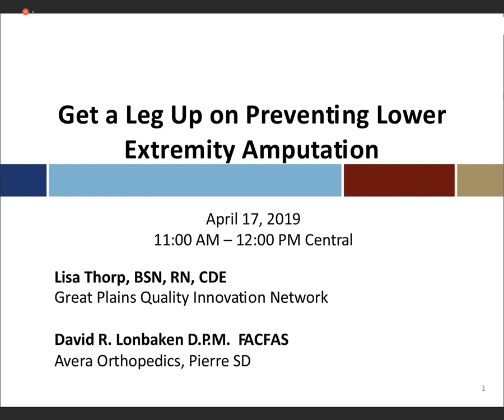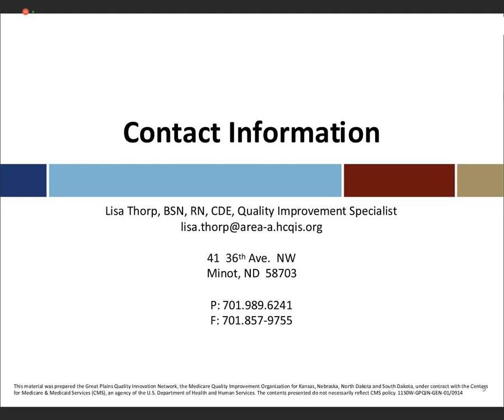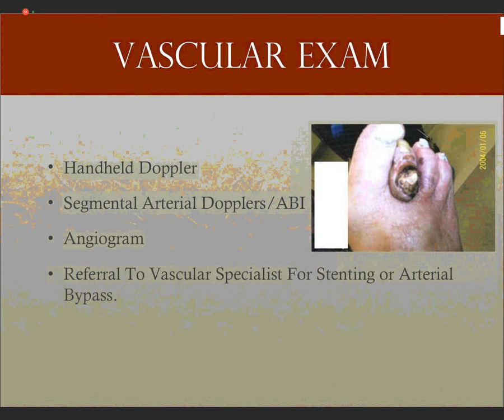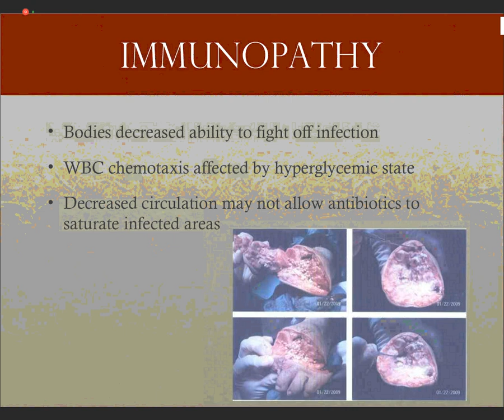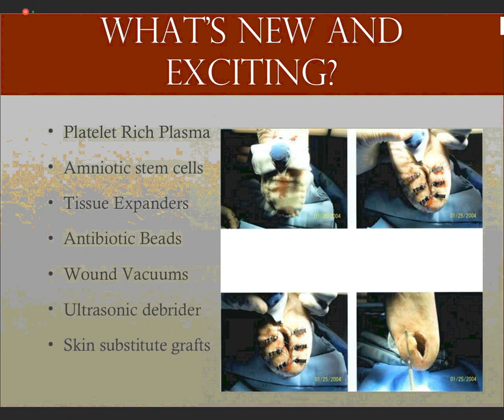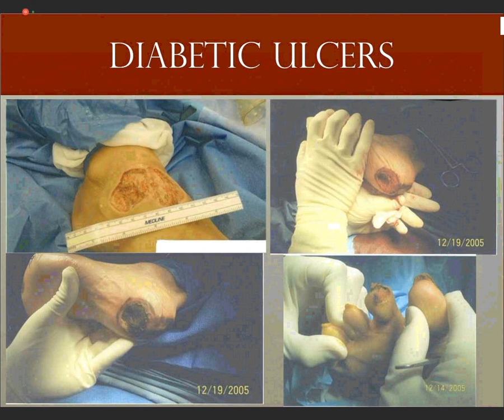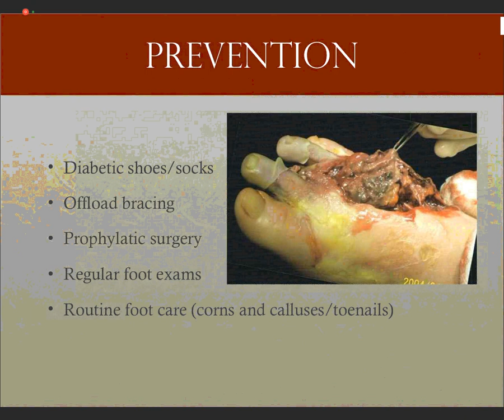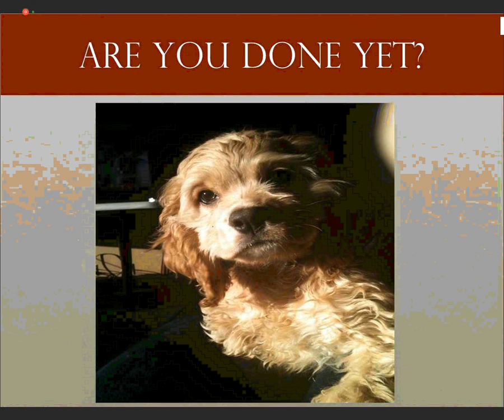Get a Leg Up on Preventing Lower Extremity Amputation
Unrecognized and untreated foot ulcers in patients with diabetes can result in a lower extremity amputation (LEA), which may lead to high mortality, increased medical costs and reduced quality of life. In fact, Medicare claims data is showing a rising number of LEA procedures. Dr. David Lonbaken specializes in salvaging limbs and will share best practices for ensuring proper foot care to prevent complications. In addition, the webinar will feature a personal story emphasizing the importance of screening and personal foot care.